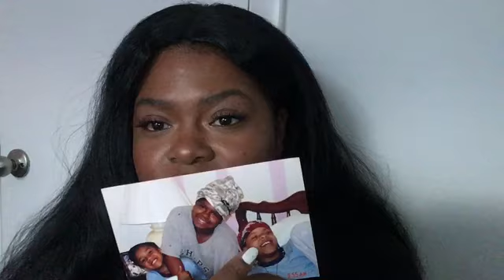14 Days of Black Excellence Day 9 Colorism “light skin vs Dark skin”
Tech stuff:
-keynotes iOS app
-video made with picsart app, PocketVideo app, and IMovie app
-Camera used to record: IPhone SE iOS 11